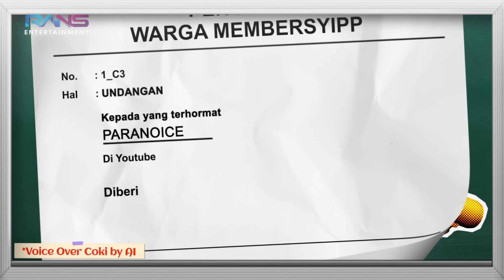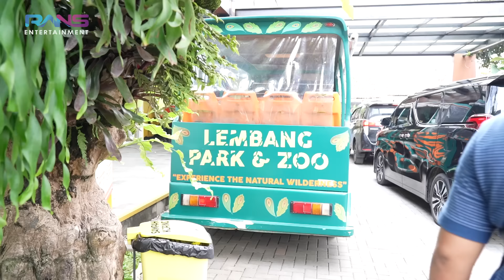CIPUNG NGASIH MAKAN GAJAH PERTAMA KALINYA!!! NAGITA AJAK ANAK2 KELILING LEMBANG PARK ZOO SEHARIAN!!!